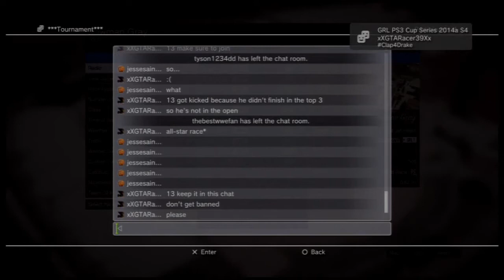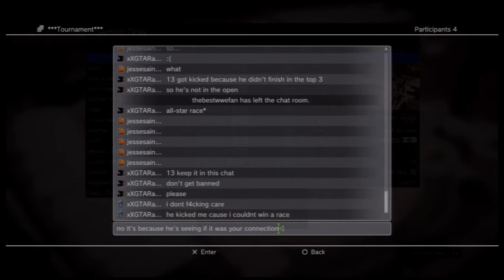xXGTARacer92Xx PS3 GRL All Star IV